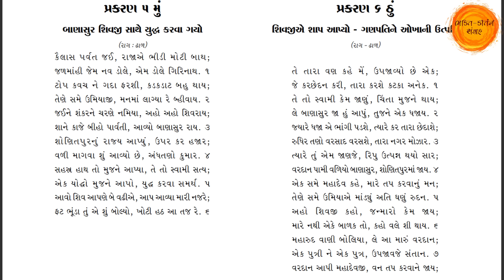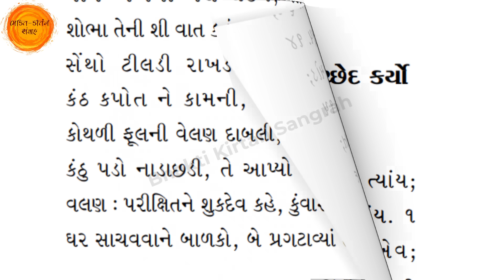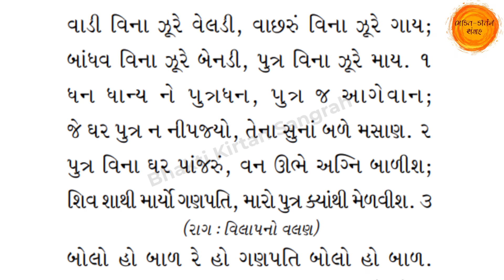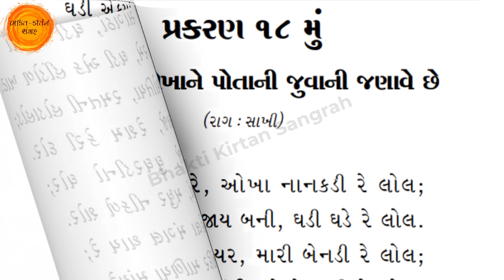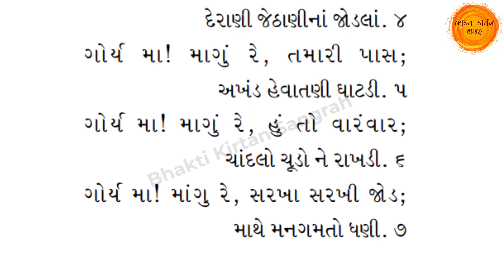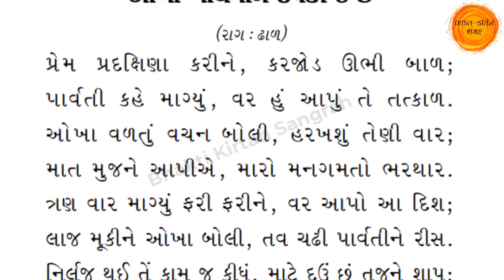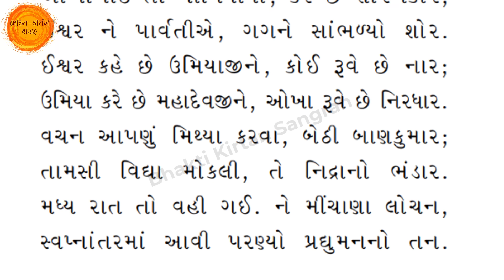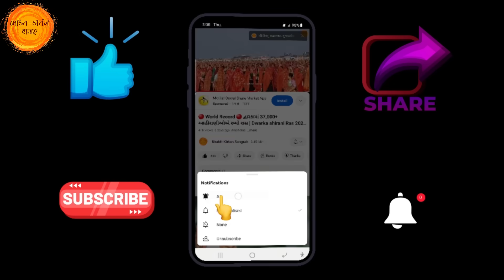Okhaharan in gujarati || ઓખાહરણ ની કથા ભાગ 1, કડવા 1 થી 31 || Okhaharan katha gujarati ma Part 1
મિત્રો, આપણે સૌ ચૈત્ર મહિનામાં સાંભળવામાં આવતું ઓખાહરણ આ વિડિયોમાં સાંભળવાના છીએ, કડવા સ્વરૂપે કે જેનો આ વિડિયોમાં ભાગ 1 છે, જેમાં આજે કડવા 32 થી 62 સાંભળીશુ અને કુલ 3 ભાગમાં આ ઓખાહરણ સાંભળીશુ કેમકે એકી સંખ્યાના દિવસોમાં તે સાંભળવાનું હોય છે.

તો સંપૂર્ણ ઓખાહરણ આપ અમારી સાથે સાંભળો તેનાથી મળતું પુણ્યફલ મેળવજો અને વિડીયો પસંદ આવે તો Like કરવાનું ભૂલતા નહિ અને તમારા મિત્રો સગા સંબંધીઓ ને પણ આ ઓખાહરણ ના વિડીયો મોકલજો કે જેથી આ પવિત્ર માસમાં તે પણ તેનો લ્હાવો લઈ શકે.

ઓખાહરણ
ઓખાહરણ નું આખ્યાન
ઓખાહરણ ની વાર્તા
okhaharan
okhaharan in gujarati
okhaharan in gujarati video
okha haran part 1
okhaharan in gujarati lyrics
okha haran gujarati ma
okha haran gujarati
ઓખા હરણ
okhaharan gujarati ma
okhaharan book in gujarati
okha haran story in gujarati
okhaharan gujarati with lyrics
okhaharan story in gujarati
okha haran gujarati lyrics
okha haran katha
okha haran
okhaharan bhag 1
okhaharan in gujarati full movie
okha haran picture
bhakti kirtan sangrah okhaharan
okhaharan varta
okhaharan katha
okha haran pdf
aavo satsang ma okhaharan
okha haran with lyrics
okhaharan with lyrics
okahahran ki katha
bhakit kirtan okhaharan
okhahran story
okhaharan gujarati lyrics
okhaharan gujarati part 1
okhaharan kadva
okha haran kadva 93